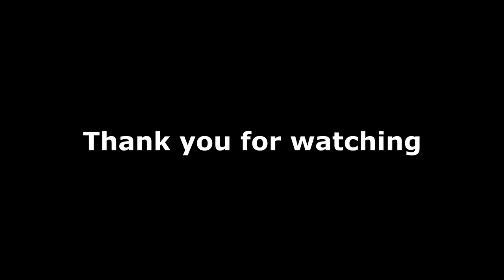Practice Product Video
I've been wanting to create a product video for awhile now. Finally did it tonight. Now, I didn't have the best set up. Simply a kitchen counter and no lighting except the lights in the kitchen. Used my Pentax camera for the product. Please let me know what you think. Music by:Joakim Karud-Dreams